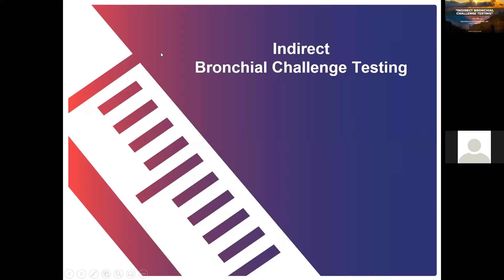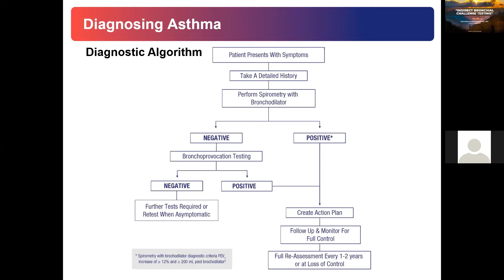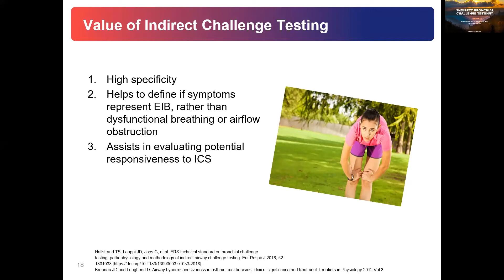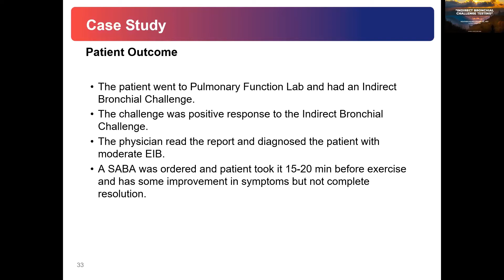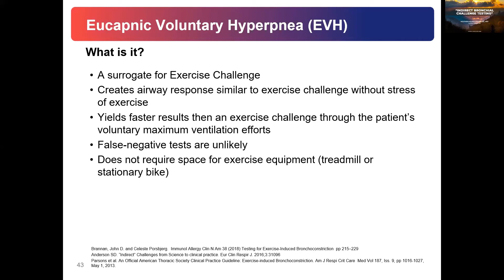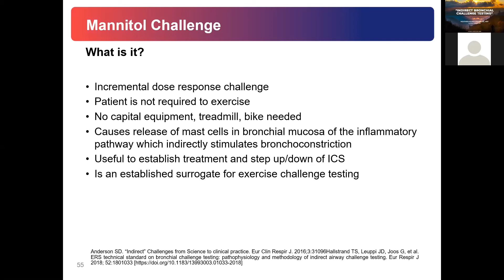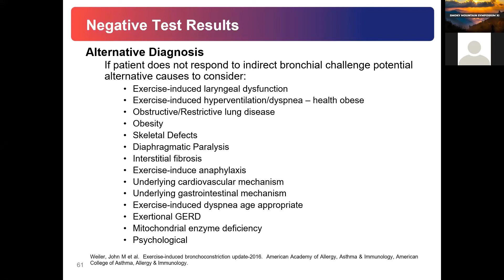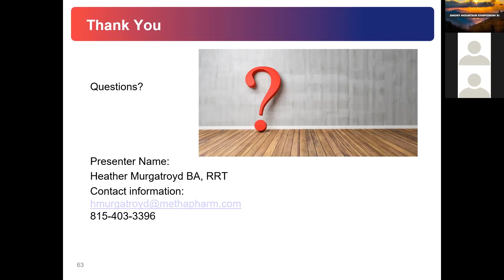"Indirect Bronchial Challenge Testing" - Heather Murgatroyd, BA, RRT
2020 Smoky Mountain Symposium